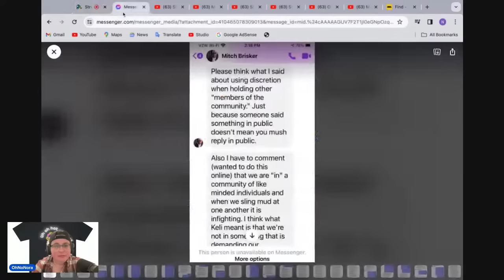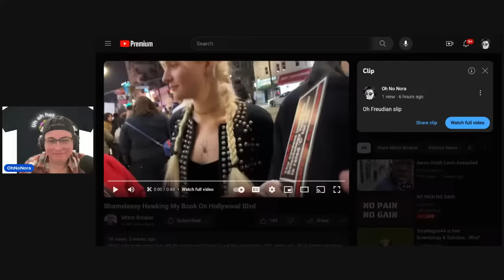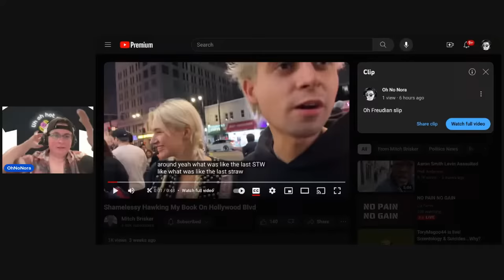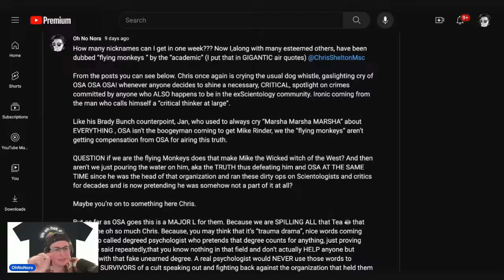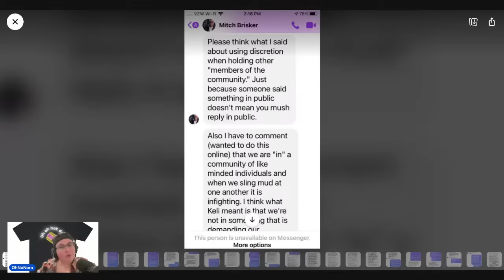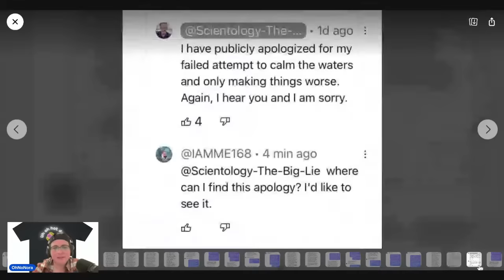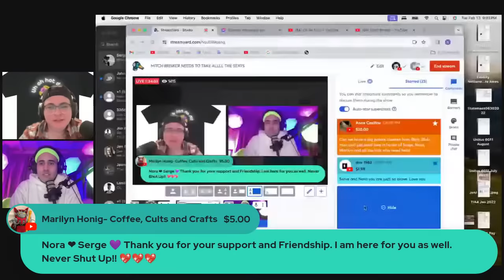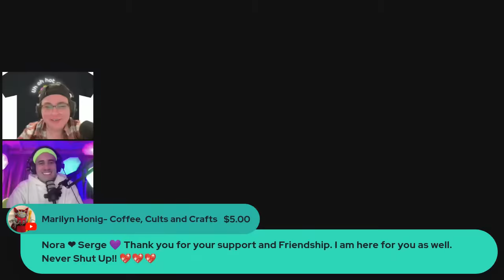MITCH BRISKER NEEDS TO TAKE ALLLL THE SEATS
Time for a talk about Mitch and his attempts to silence all of us with even MORE OSA tactics. Let's get into it.